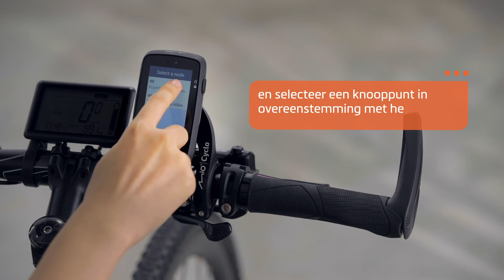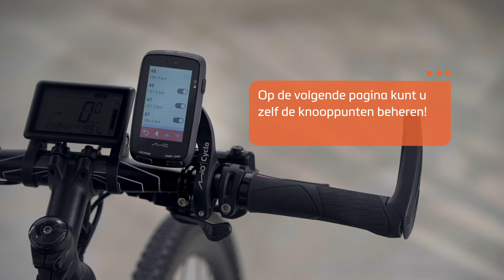Cyclo™ Discover Series | How to | Node Network (advanced knooppunten) (NL)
If you like cycling by numbers, Node Network (Knooppunten) function helps you easily replicate the routes you read on a magazine in Netherlands, Belgium and Germany.

▷ What can I take away from this video?
Just type in the nodes to the Cyclo Discover Pal, and you can have the knooppunten route ready for you (no more paper!)

Remarks:
1. Currently, the Node Network feature is only available on Discover Pal.
2. The function supports route length up to 200 km. If it goes beyond that, please remove some nodes to shorten the total length.
3. You may save the Node Network tour in advance. But only if you are within the 200 km range from its start point, you can start navigation.